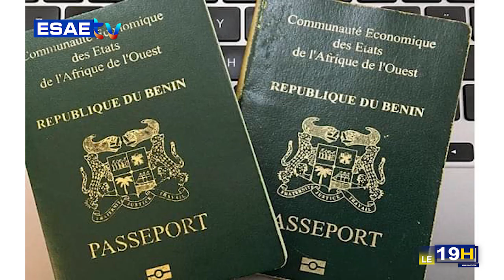JT ESAE TV DU 04 MARS 2022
🌍🇧🇯 *🌍🇧🇯 *Vous suivez la grande édition du journal télévisé de ce: VENDREDI 04 MARS 2022

🌍🇧🇯  *PRESENTATION : PRÉSENTATION : Aatifa OLAFA *

*GRANDES LIGNES :*

🌍🇧🇯   *AUDIENCE AU PALAIS DE LA MARINA* : Le Président de la République Patrice TALON a reçu les rois et les chefs traditionnels du Bénin.

🌍🇧🇯   *ÉCHO CRIET* : 10 ans de prison requis contre le l’ex DEI Florent Agbo et le chef de quartier d’Avotrou dans l’affaire des faux passeports béninois à  des Camerounais.

🌍🇧🇯   *ESCROQUERIE VIA INTERNET ET PRATIQUE DE CHARLATANISME* : 02 personnes arrêtées à Houègbo, 09 millions soutirés

🌍🇧🇯   *A LA DÉCOUVERTE DU MÉTIER DE MATELASSIER*  : Michel Hounvenou montre comment réparer et confectionner les meubles.

🌍🇧🇯   *HAUSSE DES PRIX DES MOTOS* : Les difficultés auxquelles sont exposés les mécaniciens fasse à cette situation.

🌍🇧🇯   * USAGE DES PERLES COMME ACCESSOIRES DE MODE *: Harmonia Sagbo livre son importance et ses secrets.

🌍🇧🇯   *PAGE INTER* : Condensé des actualités en Ukraine, en Russie, en Inde et de l’ONU.